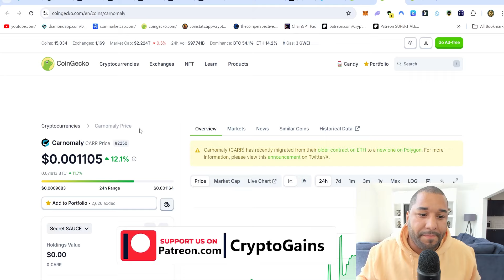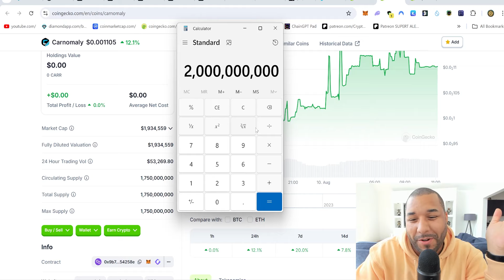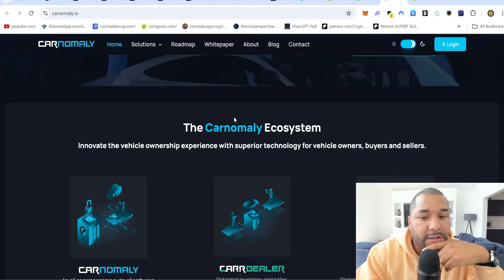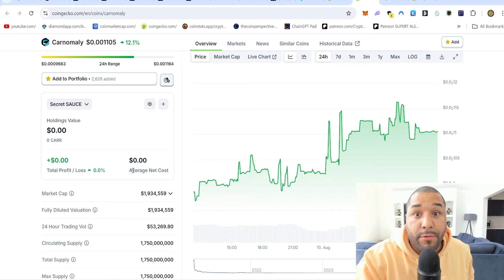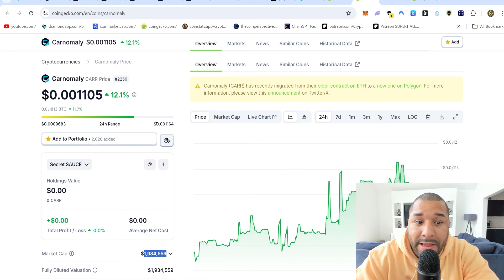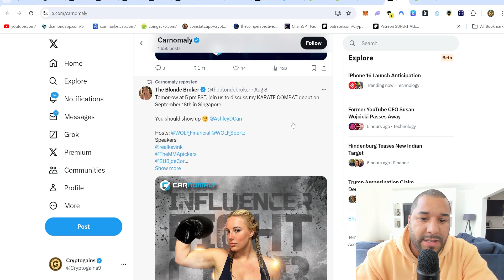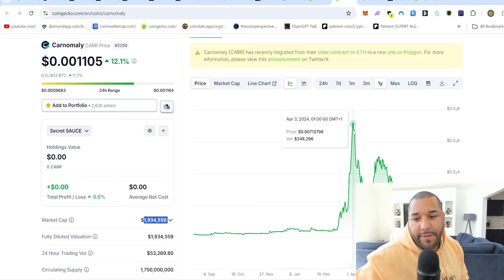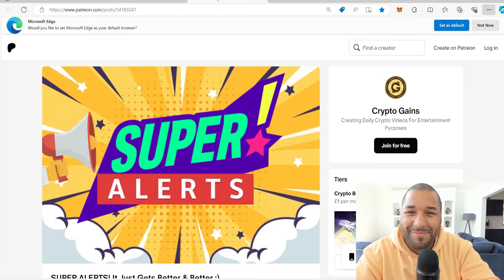🔥I FOUND THIS SECRET "tiny" Cap COIN That Could Turn $250 Into $250,000!!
STEPS TO BUY Crypto Gains Social Coin:
1.buy Deso coins from coinbase & send it to your deso username wallet which you create from deso.com
2. buy cryptogains social coin from Diamond app link above :)   done.

TIMESTAMP
Disclaimer: 0:00 - 0:01
Carnomaly: 0:01 - 10:25

USDT / USDC Address:
0x2b0850487ED24206Fc20Bd139BF23d7cBB9E5229